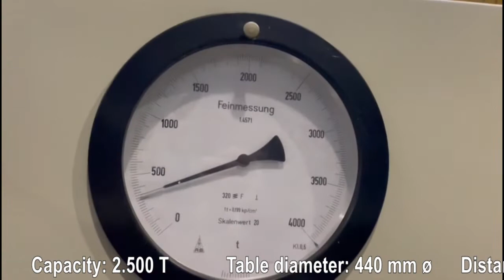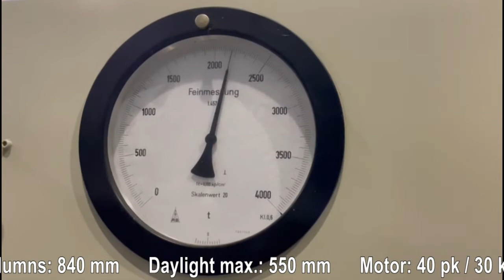Sack en Kiesselbach PP2500 (PE377) Overige persen Remaining presses Übrige Pressen Otras prensas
Presses / Remaining presses
Brand: Sach & Kiesselbach
 Type: PP2500
Year of make: 1992
Capacity: 2.500 T
Table diameter: 440 mm ø
Distance between columns: 840 mm
Daylight max.: 550 mm

Motor: 40 pk / 30 kW
Hydraulic printing press

Machine nr.: PE377

Pressen / Übrige Pressen
Marke : Sach & Kiesselbach
Typ: PP2500
 Baujahr: 1992
Kapazität: 2.500 T
Tischdurchmesser: 440 mm ø
Abstand zwischen der Säulen: 840 mm
Tageslicht max.: 550 mm

Hydraulische Druckerpresse

Maschinen nr.: PE377

Persen / Overige persen
Merk: Sach & Kiesselbach
Type: PP2500
Bouwjaar: 1992
Capaciteit: 2.500 T
Tafel diameter: 440 mm ø
Afstand tussen de kolommen: 840 mm
Daglicht max.: 550 mm

Hydraulische drukpers

Machine nr.: PE377